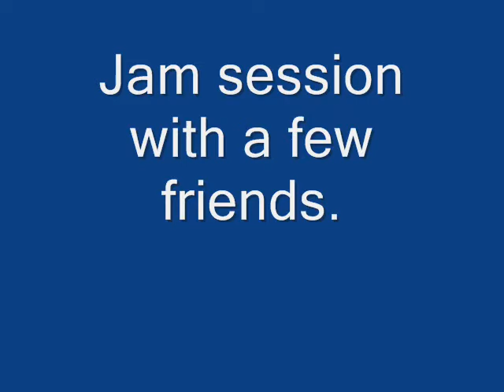Jam Session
Just got a hold of a few people and decided to play what ever came to mind. Im on vocals. And no I dont remember what I said in this video, I just said what came to  mind. And the screeching is the microphone cable, i am working on getting another one.